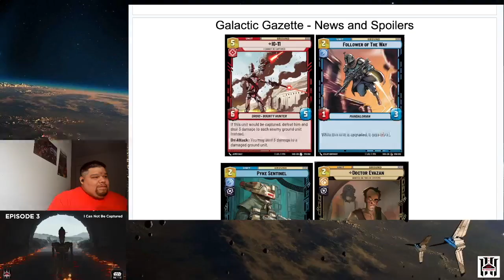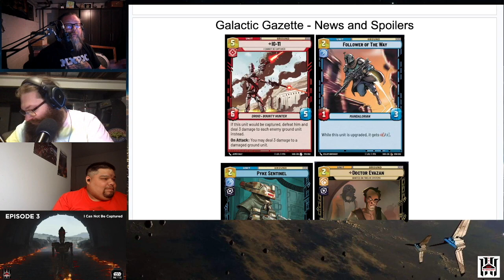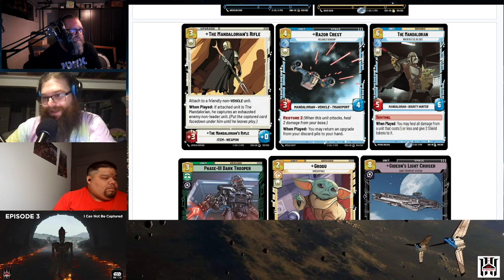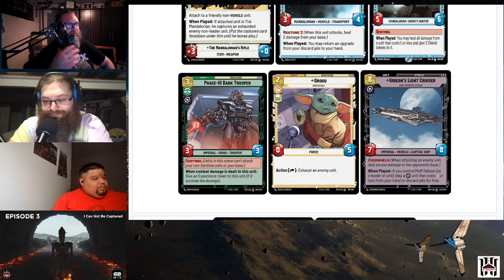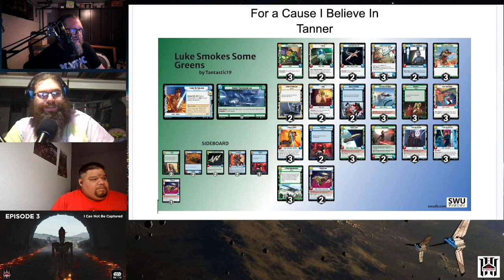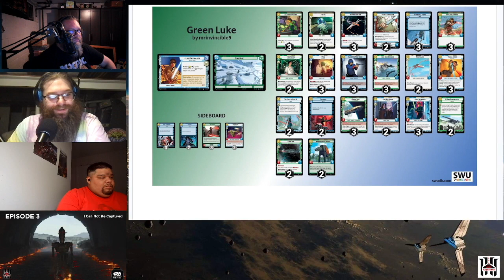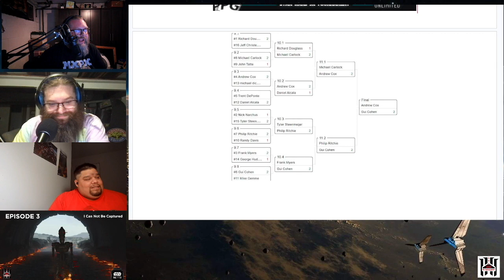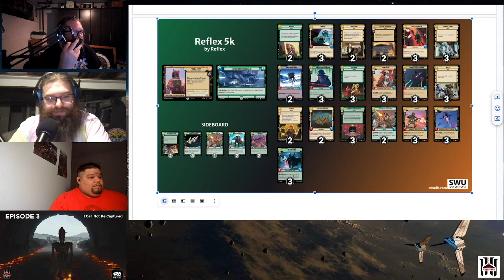Star Wars Unlimited EP3: I Can Not Be Captured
With two episodes in the bag, we are back to talk about the capture mechanic and what the new spoilers are for set 2 from the week. We will also touch on the Orlando 5K and if Vader Blue is going to become a prominent deck or if it is just a passing phase. Lastly we have our For A Cause segment tackling how each of the hosts would build a unique deck based on one color and leader to see what each comes up with.

live every Sunday night at 10pm est to talk about Star Wars Unlimited as we continue to fall in love with this game.